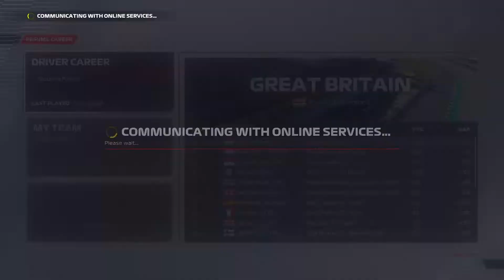F1® 22 2022 07 07 23 18 21 3 videó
Hali mindenkinek itt a záró video amiben is voltak jó előzések a jól gondolom vissza is játaszotam egyet a másikat meg a teljes veseny videóban fogjátok látni következö pálya a Brit nagydij lesz amin sajnos esős időmérő edzés lesz viszont száraz futam ebben a játékban mentem esőben nem veszélyés annyira persze ki lehet csuszni attól még de ha okosan megyek akkor nem lesz baj na akkor előre is kőszi szépen mindenkinek és akkor jővő héten Brit nagydij lesz sziasztok :) :) :)